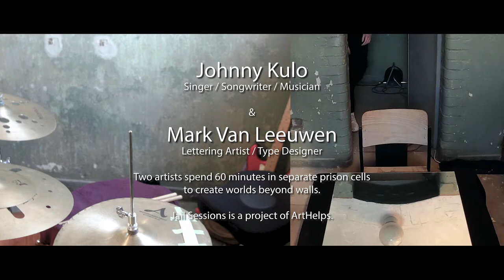JailSession // MARK VAN LEEUWEN (Lettering Art) & JOHNNY KULO, ELIAS GRAVERSEN (Music) 29.06.20 8pm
Heute um 20:00 Uhr! Kunst im Knast // In Isolation verwandeln JOHNNY KULO, ELIAS GRAVERSEN und MARK VAN LEEUWEN das Gefängnis mit Gesang, Schlagzeug, Piano, Gitarre und einem vorerst leeren Spiegel. In getrennten Zellen sitzen sie alleine in einer JailSession und werden nur von Kameras in ihrem Schaffensprozess beobachtet. Eine Stunde lang Kreativität in Isolationshaft – Wir können sie sehen, sie uns aber nicht.

PREMIERE unserer Aufzeichnung aus der Kunstanstalt Berlin vom 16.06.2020.

Ein Virus setzt die Menschheit fest. Kann man frei sein, obwohl man eingesperrt ist? Ein ehemaliges Gefängnis aus der Kaiserzeit wird der Ort für ein Experiment. 66 Künstler/innen eingesperrt in 66 Zellen: Musiker/innen, Maler/innen, Bildhauer/innen, Tänzer/innen, Schauspieler/innen. Sie alle gehen in weiteren JailSessions hinter Gittern.

Wir möchten uns auf die Suche nach Freiheit machen. Wir suchen einen anderen Blick auf diese Welt, mit Künstler/innen – den Träumer/innen unserer Zeit. Das, was sie uns mitteilen möchten, überwindet Mauern und Stahl. Gerade in unsicheren Zeiten wie diesen ist es uns ein Anliegen, Grenzen zu überwinden und unsere Aufmerksamkeit auch anderen zu schenken.

Das Gefängnis liegt in Ostberlin und wurde zu Kaiserzeiten errichtet. Nazis quälten hier Andersdenkende, während der DDR Zeit mussten in diesen Zellen Republikflüchtlinge einsitzen, seit Mitte der 60er Jahre steht der Knast leer. Alles ist noch wie damals: Die Gitterstäbe, die Backsteinfassade, die Gucklöcher in die Zellen und auch die Holzpritschen sind geblieben. Nur die Farbe blättert mittlerweile von den Wänden ab.

Ein Projekt von ARTHELPS, einer Initiative von Kreativen und Künstlern, die Menschen
aus sozial benachteiligten Verhältnissen auf ganz besondere Art unterstützt: mit Kunst.

PROJEKTORT
Berlin / Deutschland

PROJEKTLEITUNG
Lukas Augustin
Stefanie Vayhinger

PROJEKTTEAM
Fabian Koppri
Alex Zehrer
Caolan Flood
Sarah Kienapfel
Grace Phan Nguyen
Victure Production
Thomas Lupo
Yasemin Lupo
Lukas Bärnreuther
Felix Eichhorn
Josua Graf
Franzi Dittman
Tabea Zorn
Martin Steiner
Juan Rojas
Matthias Schlesinger
Til Farken
Alessandra Galati
Simon Wörpel

UNTERSTÜTZER
Talitha Brauer
Marie Louise Hein
Vineyard Berlin

Mit freundlicher Unterstützung von Matthias Schlesinger, Vorstandsvorsitzender der Kunstanstalt / Kukuk e.V.